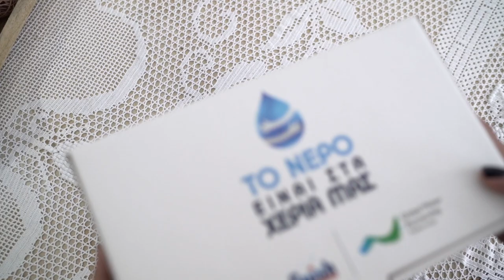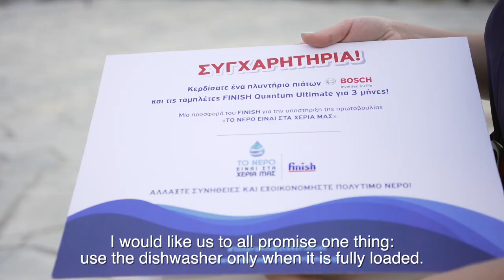"Water is in our hands": a water-saving initiative on the Mediterranean island of Agios Efstratios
A new initiative by GWP-Med and Reckitt Benckiser’s Finish aims to promote water saving in remote island communities with limited water resources.
Following more than 12 years of leveraging non-conventional water resources and promoting water efficiency to address water-scarcity and climate change impacts at local level in more than 38 Mediterranean islands, GWP-Med launched a new water saving initiative in partnership with Reckitt Benckiser’s Finish dishwater detergent. The new initiative titled “Water is in our Hands”  is now focusing on changing mindsets and habits within households in island communities, promoting a new culture of water saving and offering practical solutions to reduce water consumption at home.